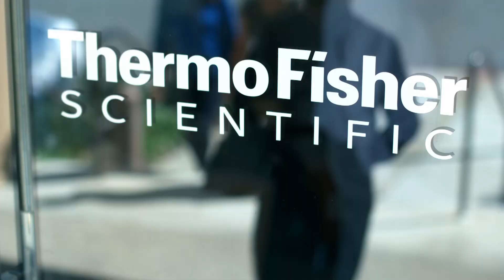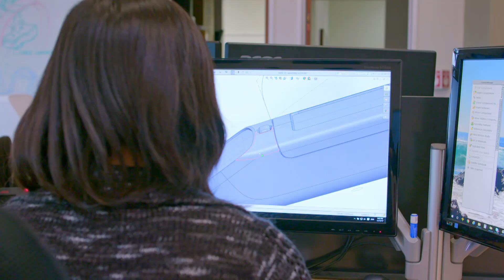Thermo Fisher Scientific - Forever Starts Today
Company video Thermo Fisher Scientific is Working for Science - Forever Starts Today (Answers project v21)